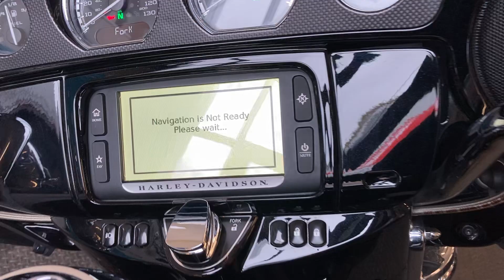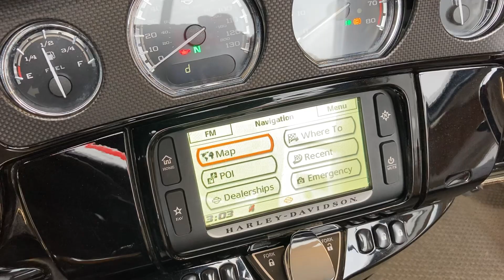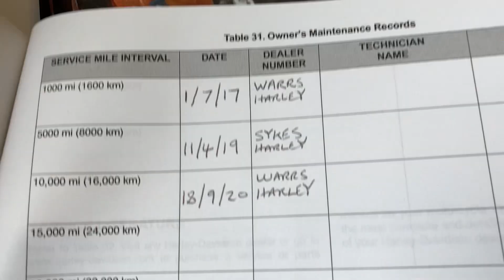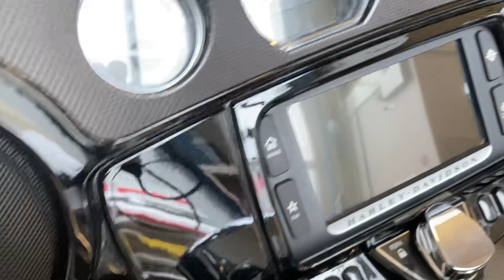Harley CVO Ultra Ltd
Harley CVO Ultra LTD, 2015, 9373 miles, Two owners from new, 3 Harley stamps,Luggage, radio pack, heated grips, heated seats, cruise control,crash bars, stunning all round condition,Service/handbook,Retail bikes: Competitive finance & great part exchange allowances. Call our team for an easy, no obligation quote. All our retail bikes come with a full PDI, valet & 3 months total cover warranty (additional £75). Credit & debits cards accepted. Delivery in mainland UK from only £125 + VAT. Compulsory admin fee of £100 for 3rd party finance